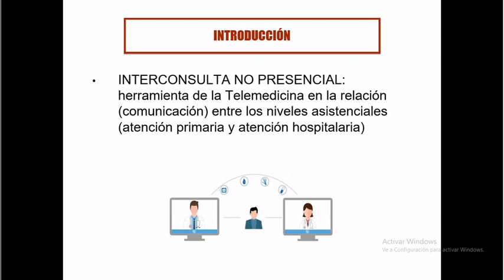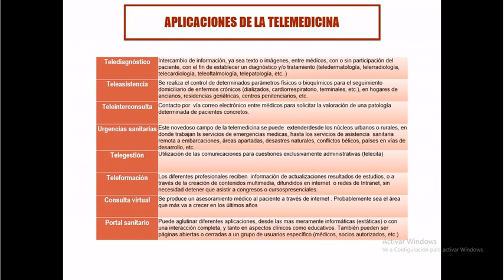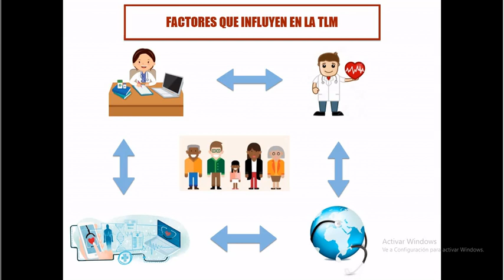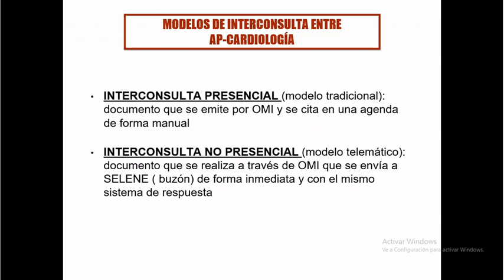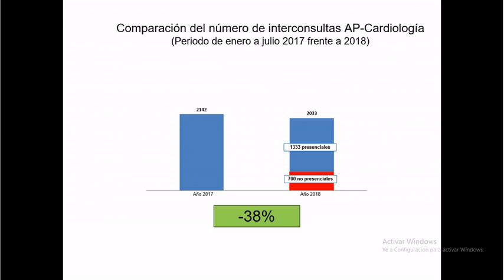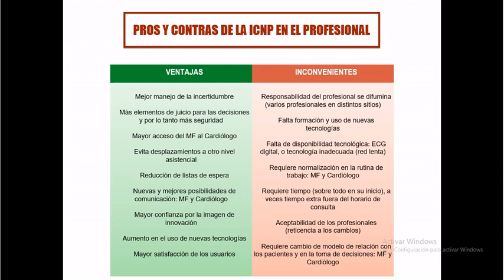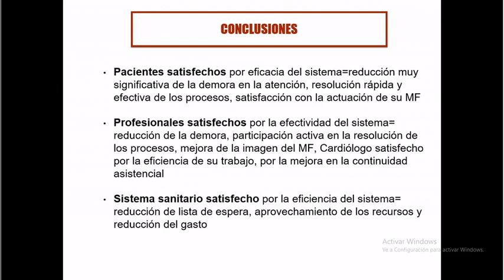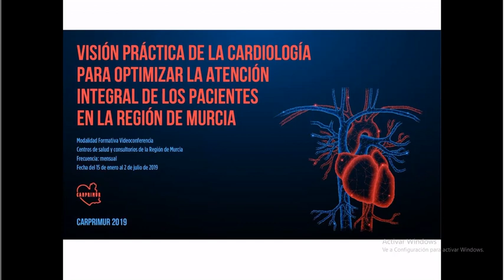Pros y contras de la interconsulta no presencial en Cardiología (12/03/2019)